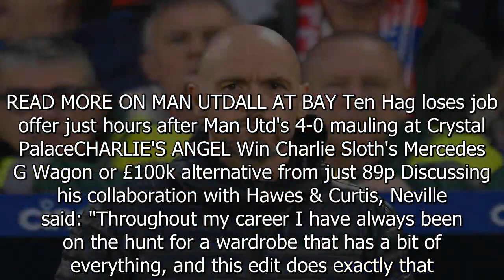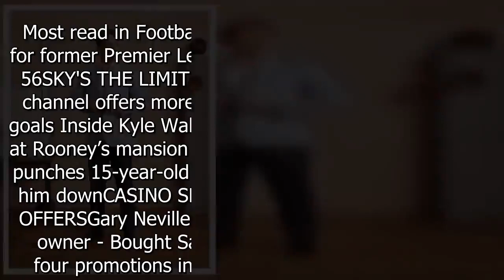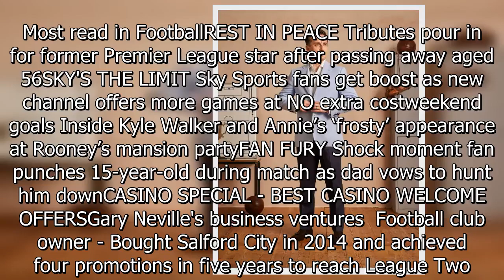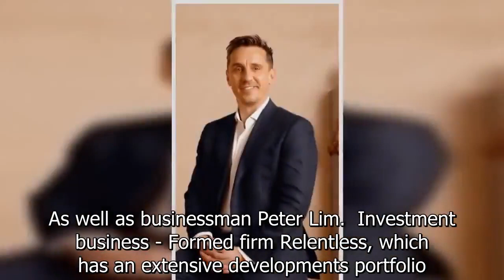Gary Neville in career change as Man Utd legend tries his hand at modelling